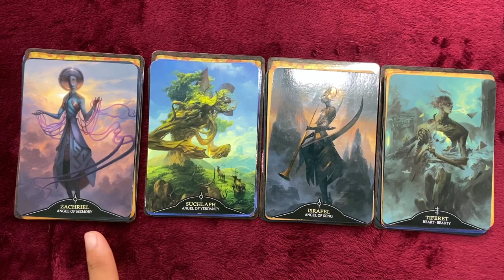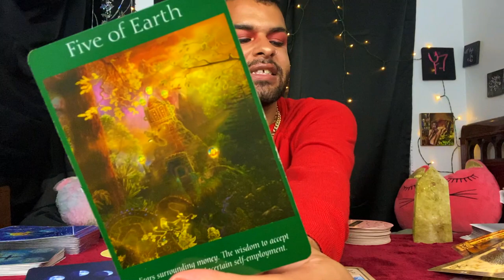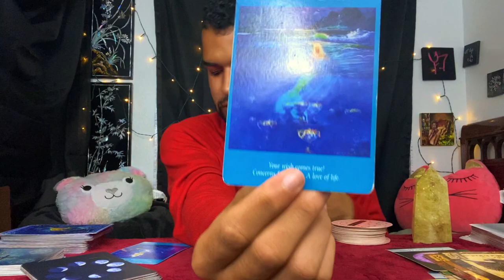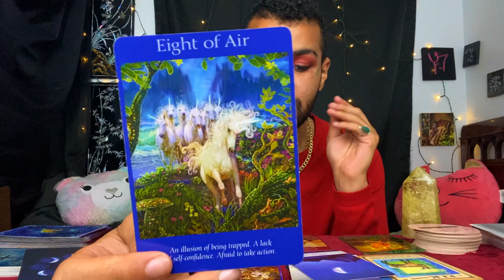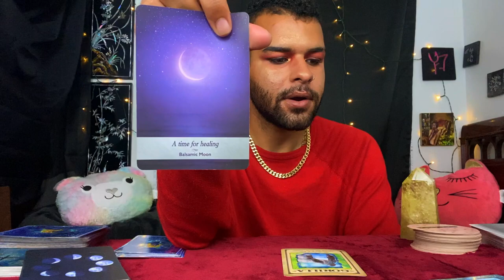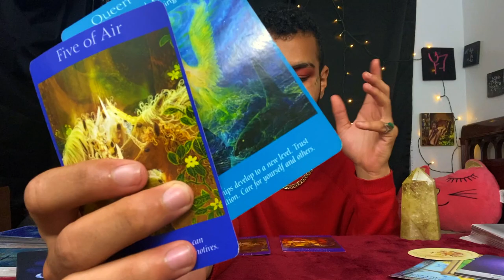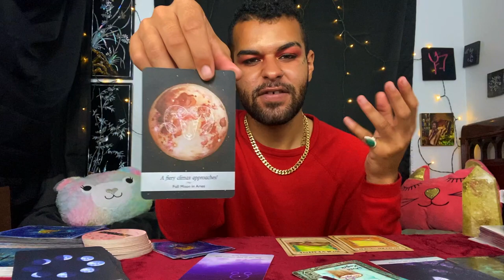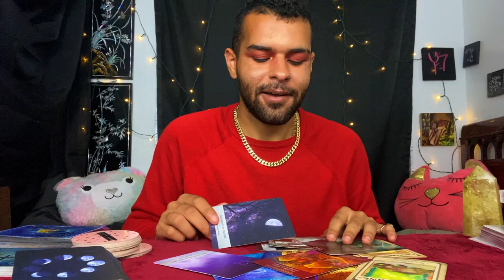Pick A Card Soulmate Reading 💖 How you will Meet your Soulmate 💖Everything About your Soulmate 🌹2020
A 2020 Pick a Card Soulmate reading for your soulmate and everything about your soulmate that is on your path to come! When will your soulmate come to you? How will you meet your soulmate? We all have multiple different soulmates that will come to us in our life. Let this Pick a card not only give you an idea of when your soulmate is coming, but this pick a card reading will also let you know HOW to get to your soulmate.
So if you are wondering when your soulmate will come, this PickaCard is definitely going to be for you!

~ 🖤 TIME STAMPS 🤍 ~

🖤 Selection: 1:10
🤍 Pile 1: 2:00
🖤 Pile 2: 13:20
🤍 Pile 3: 23:35
🖤 Pile 4: 33:38

~ 🖤 Social Media 🤍 ~

🎵 Music Credits 🎶